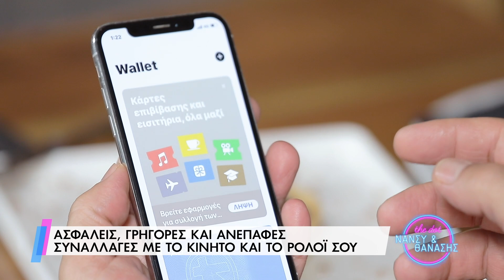Πώς μπορείς να κάνεις αγορές μόνο με το κινητό σου | Dot